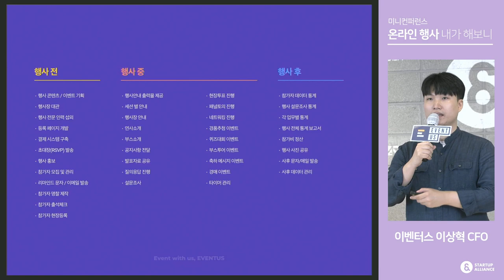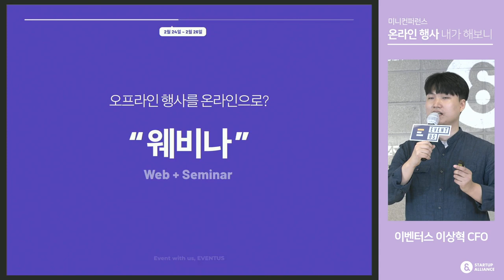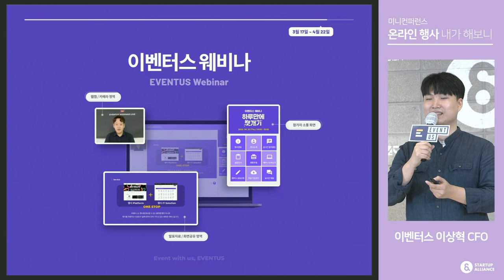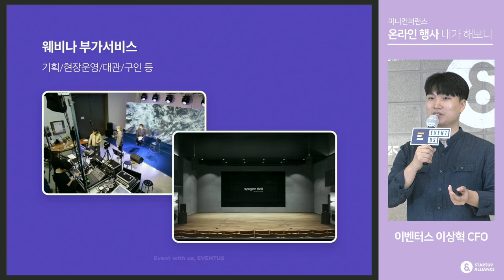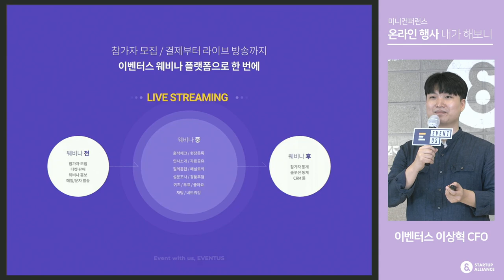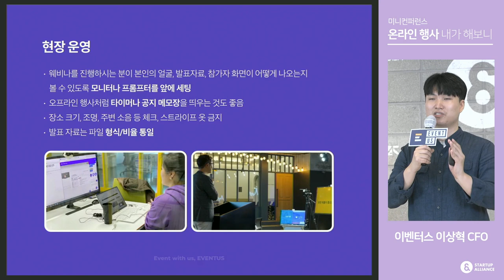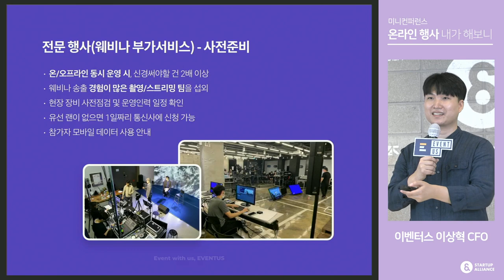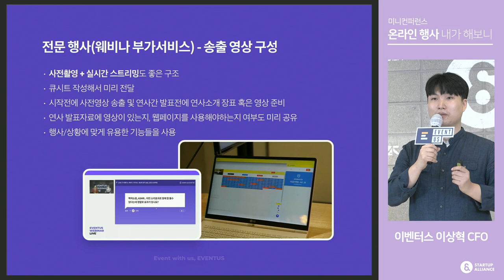[스타트업얼라이언스] 미니컨퍼런스_온라인 행사 내가 해보니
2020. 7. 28 미니컨퍼런스 - 온라인 행사 내가 해보니(원티드, 이벤터스, 슬로워크)

이번 미니컨퍼런스에서는 오프라인 행사가 어려워진 상황에서 빠르게 온라인으로 전환해 업계의 주목을 받는 스타트업 세 곳을 모시고 온라인 행사 및 운영 경험담을 들어봅니다!

1. 크리에이티브, 디자인, HR 등 다양한 카테고리로 'Wanted con'을 진행하며 탄탄한 기획력을 선보이는 원티드
2. 변화하는 환경에 맞춰 '이벤터스 웨비나' 플랫폼을 런칭, 누구나 쉽게 온라인 행사를 운영할 수 있도록 돕는 이벤터스
3. 내부가 지닌 역량을 온라인 행사 '오렌지라이브'로 외부에 공유하고, 행사의 시작과 끝을 디테일함으로 채우는 슬로워크

세 스타트업의 이야기를 미니컨퍼런스에서 만나보세요!